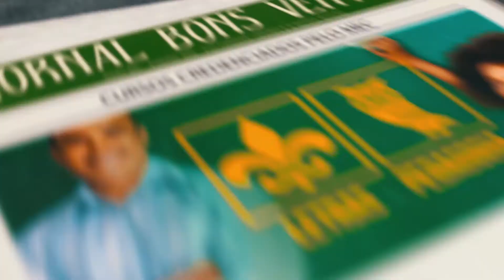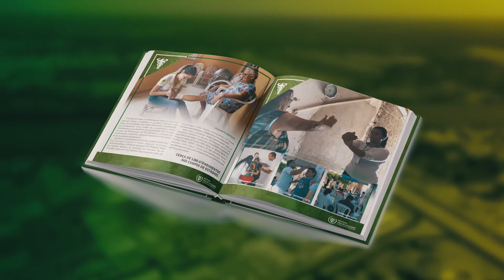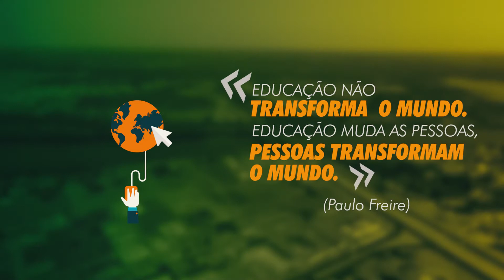Institucional FVJ - Formar Líderes é a Nossa Missão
Produção: Estúdio Ganesh e Comunicação FVJ